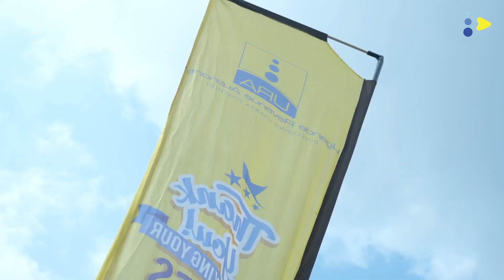Keeping records improves your business health.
🌎Bugiri

During the last SalaamBaraza edition which unfolded on Friday, URA Tax Literacy Expert, Hafsah N. Seguya urged the congregation at Majid Taqua- Bugiri to honor their taxpayer obligations.

What does the taxman expect of you as a taxpayer?